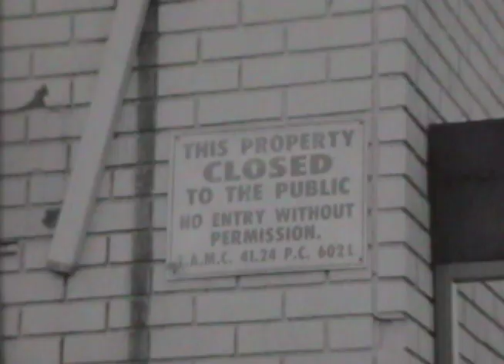Super 8mm Footage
Footage I shot around Hollywood and my apartment. Love digital but you can't beat the look of some good ol' film